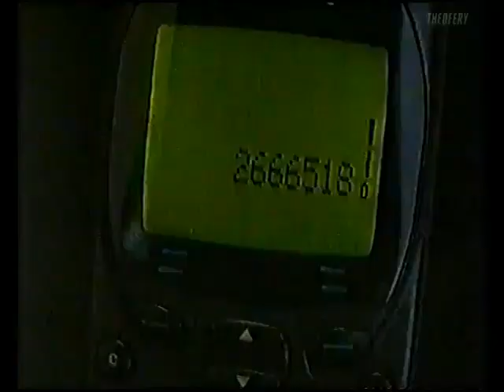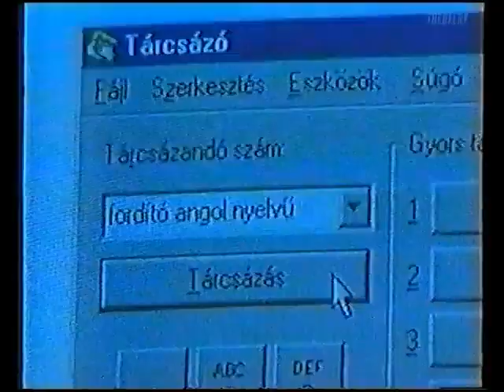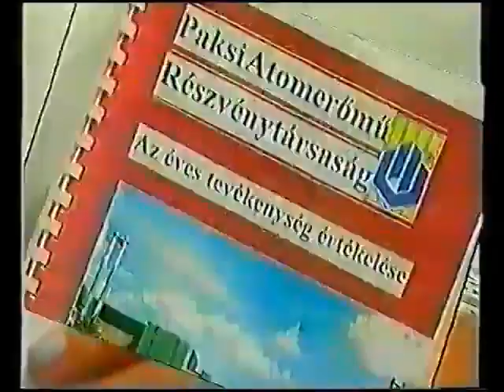Homonyik Senior & Junior Szakfordító Iroda reklám VHSRip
A Tower Video kazettáin, a mesék előtt mindig látható volt ez a reklám, amelyből a cuki kisfiú német mondata maradt igazán emlékezetes. A fordítóiroda 1993-ban alakult, a legutolsó adat 2003-as róla, ha esetleg a mai napig működne, kérem, jelezzék :)